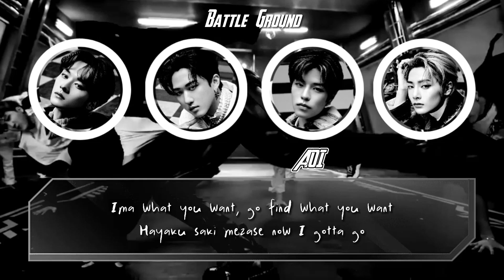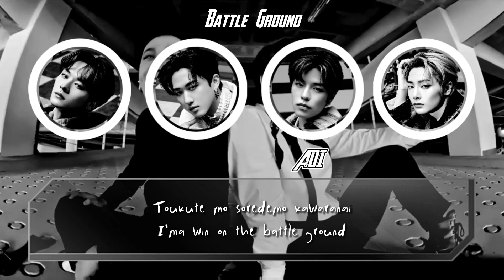STRAY KIDS - BATTLE GROUND ( 스트레이 키즈 ) cover by E-Hwi ft. Shalu, Aoi & Ely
Hi guys..this time hwi cover lagu BATTLE GROUND ORIGINALLY BY STRAY KIDS!!, one of my favorite Boy Group!! and kali nie hwi xsendiri jga, Hwi cover with kawan ii hwi yg super duper talented smuanya🔥, hope u guys enjoy our cover🥺🤍

°Voice ::
E-Hwi  Shalu  Aoi  Ely •

°Harms/Adlibs ::
E-Hwi  Shalu  Aoi •

°Audio Mixing :: E-Hwi •
°Video Editing :: E-Hwi •
° Instruments :: E-Hwi •
°Thumbnail :: E-Hwi •